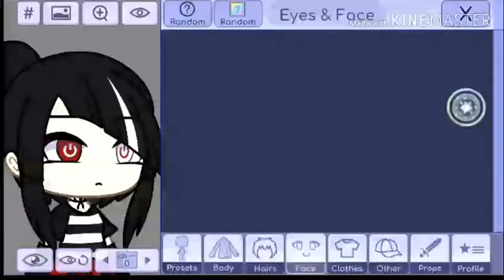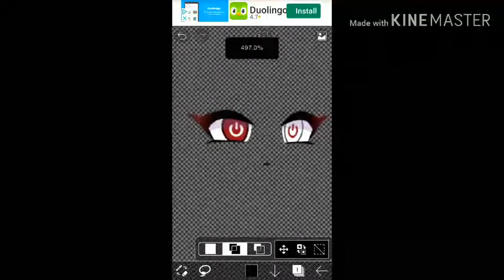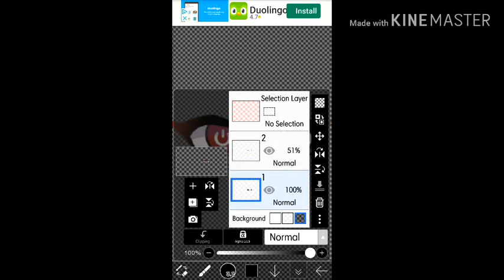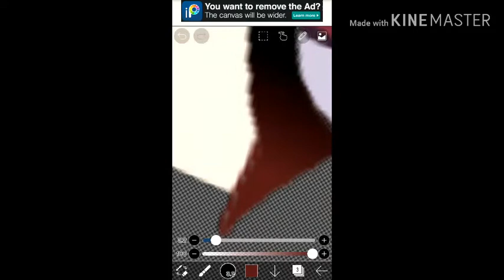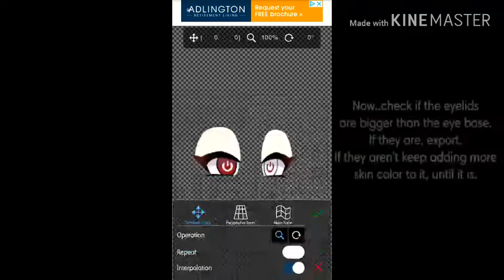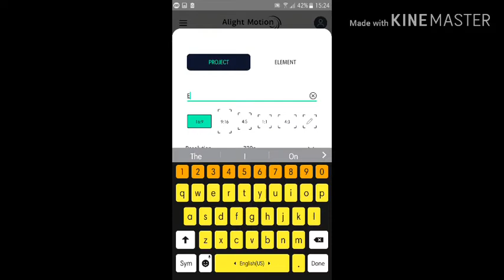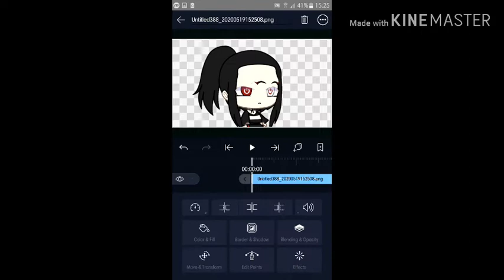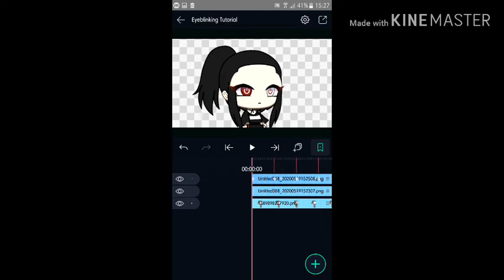How to blink eyes || Alight Motion Tutorial #6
New tutorial coming up soon..

None of the music in this video is mine.

Apps I use:
Gacha Life
IbisPaintX
Alight Motion

Aviva out!